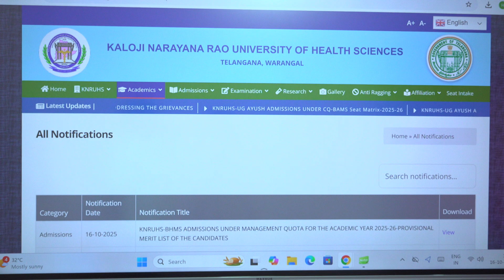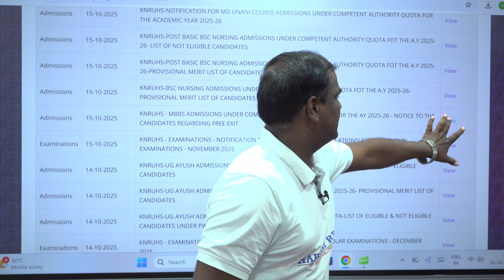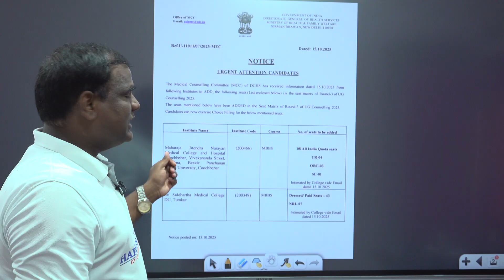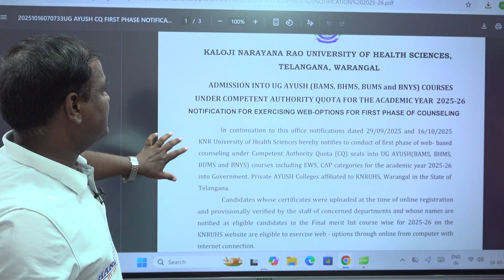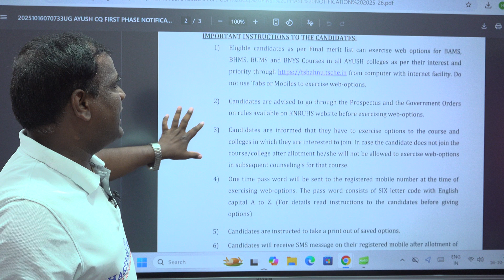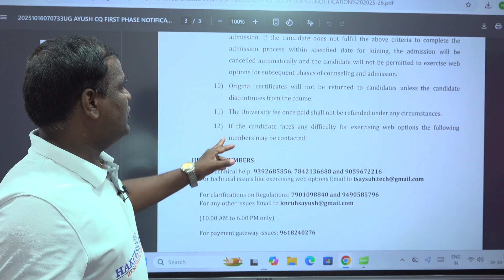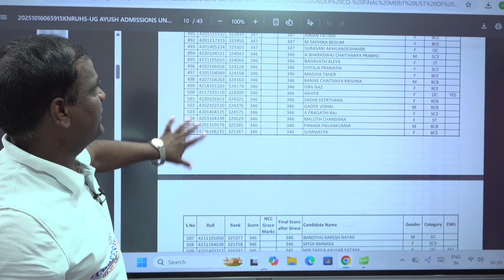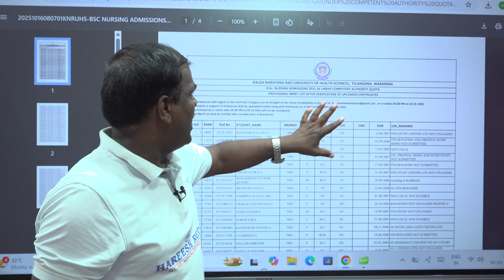AIQ MBBS సీట్లు | Free Exit అనేది AIQ రౌండ్ -3 తర్వాత | AYUSH web options, seat Matrix.|B.sc Nursing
నీట్ తెలంగాణ | AIQ MBBS సీట్లు | Free Exit అనేది AIQ రౌండ్ -3 తర్వాత | B.sc Nursing | AYUSH web options, seat Matrix.|